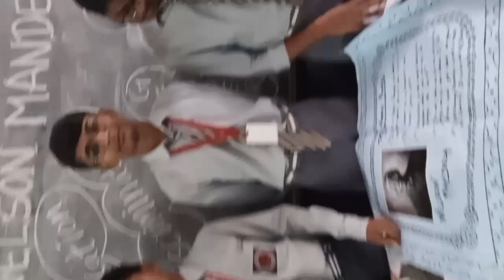13 July 2024